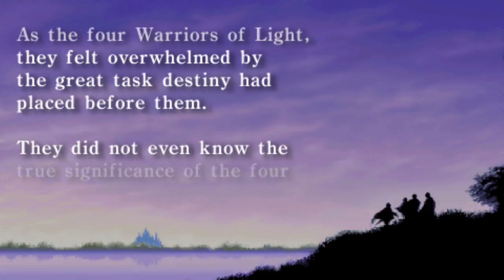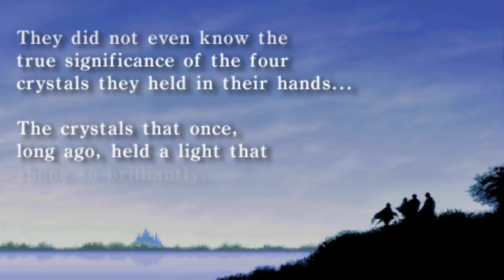Final Fantasy - Garland Attacks! (004)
I hope we're prepared.. because it's time to free that princess! In this episode the warriors of light head straight to the center of the Chaos Shrine to battle Garland.

The battle starts at 3:20!